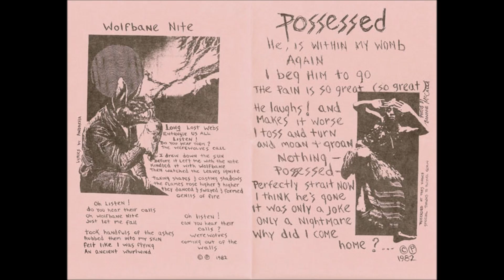Beast - Possessed / Wolfbane Nite (7", 1982)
00:00 Posσessed
02:25 Wolfbane Nite